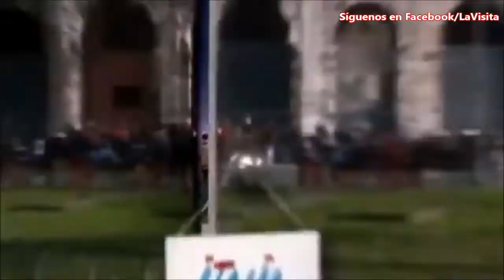TEST de JON MAO